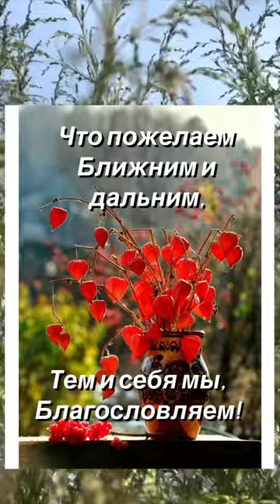БЛАГОСЛОВЛЯЙТЕ! СТИХ ПОЖЕЛАНИЕ ДЛЯ ВСЕХ!(читает автор Анна Юркин@)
Будьте здоровы!
Будьте любимы!
Каждый день новый,
Богом хранимы!

Взором сердечным,
Путь освещайте!
Всех, бесконечно,
Благословляйте!

Счастливы будьте,
В Божием мире,
Каждой минуте,
Радуйтесь шире!

Среди ненастья,
Руку подайте;
Принять участье,
Не опоздайте!

Чем своё сердце,
Каждый наполнит,
Этим согреться,
Будьте довольны...

Что пожелаем,
Ближним и дальним,
Тем и себя мы,
Благословляем!
Анна Юркин@
Октябрь 16/2023